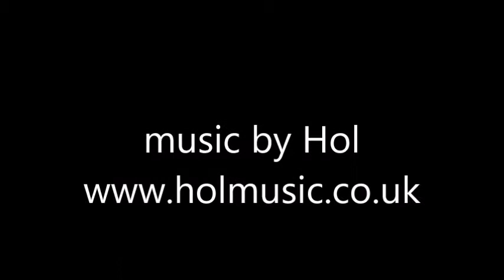the Ghan - music by Hol